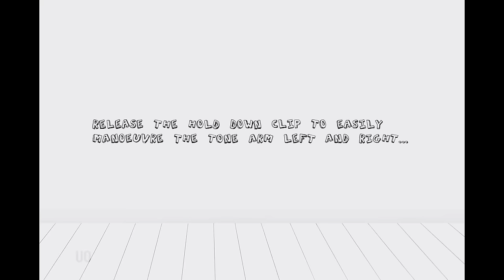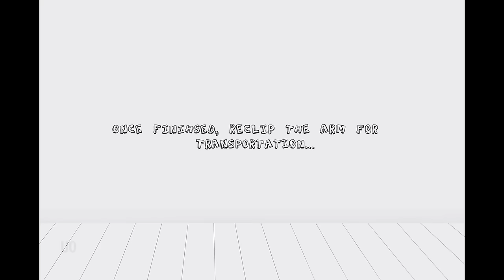Crosley Cruiser User Guide | Urban Outfitters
Do you own one of the beautiful Crosley Cruiser Record Players? Having difficulties getting it to play your favourite vinyl? Never fear, we’ve put together this super easy to follow tutorial on how to use and get the most out of your record player.